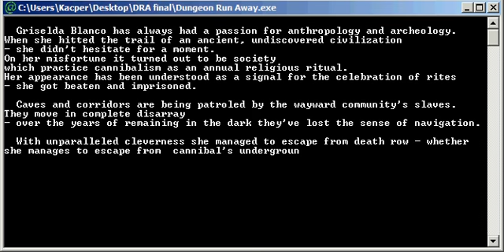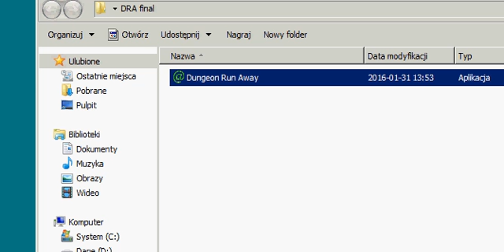Dungeon Run Away Gameplay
Our game created during Global Game Jam 2016